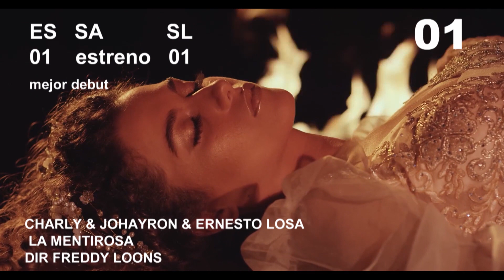LUCASNÓMETRO SEMANAL 14/01/2023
💥📺 COMIENZA LA NUEVA TEMPORADA DE LUCAS📺💥

Así se mueven los lugares esta semana en el LUCASNÓMETRO 🔥👀👇

14/01/2023

⬆Se colaron:  Charly x Johayron  y Ernesto Losa  🔥 WoW Popy 🔥 Bryan Sanchez 🔥 Leonel Limonta Masso  y Azúcar Negra 🔥

⬇Se bajan: Buena Fe 😢 Yuly y Havana C y Denver 😢 Wil Campa

1️⃣ Charly x Johayron y Ernesto Losa // La Mentirosa // Dir. Freddy Loons
2️⃣ Maykel Blanco Y Su Salsa Mayor // Yo no tengo na que ver con eso // Dir. Freddy Loons
3️⃣ Omar Vali // Por tu amor // Dir. Felo
4️⃣ Fixty Ordara y Ja Rulay // Todo está ok // Dir. Charles Cabrera
5️⃣ WoW Popy // Abrazame // Dir. Freddy Loons
6️⃣ Divan feat Cuban Deejays // Si tú te vas // Dir. Charles Cabrera Films
7️⃣ Daniell y Vitrola Cuban Mix // Yiri Yiri Bon // Dir. Alejandro Pérez
8️⃣ Bryan Sanchez // El favor // Dir. Cartel Estudios
9️⃣ Leonel Limonta Masso y Azúcar Negra // 24 días // Dir. Eglis Anglada
🔟 Paulito FG // Que se va // Alejandro Pérez

⏰ Apunta los horarios de la TV ⏰

👉 Sábado 4 y 8pm Canal Clave - LUCASNÓMETRO
👉 Domingo 12:00pm Canal Clave – Programa Lucas
👉 Domingo 5:00pm Cubavisión - Programa Lucas